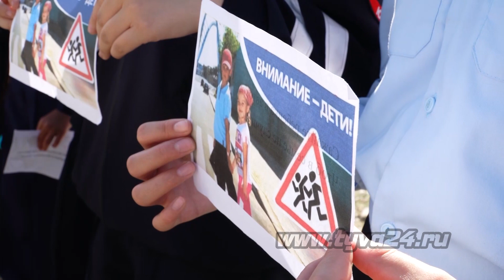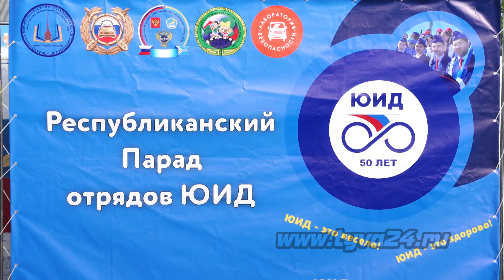В Кызыле провели республиканский парад Юных инспекторов движения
Сегодня проведен республиканский парад Юных инспекторов движения, который посвятили 50-летию со дня образования ЮИДовского движения в России. В торжественный день отряд ЮИД пополнился новыми членами. О тех, кто всегда готов прийти на помощь и лучше всех знает правила дорожного движения, расскажет наш корреспондент.